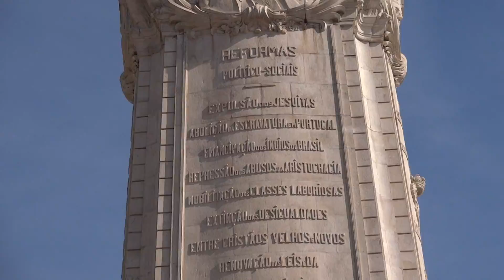Lisboa, Fev 2013